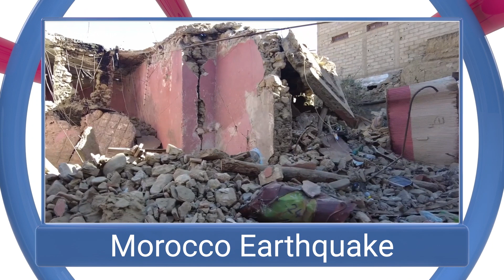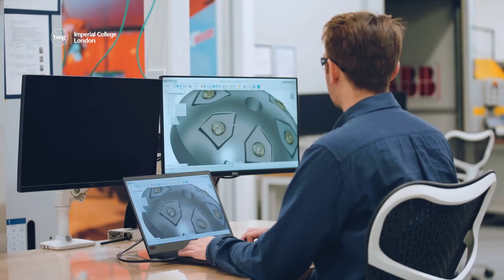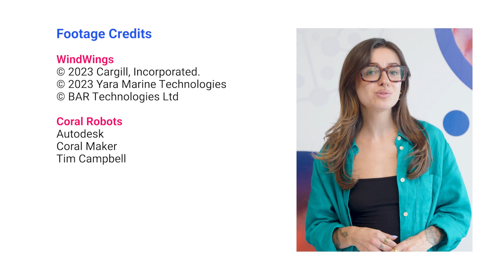Ships with Wings Set Sail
Twig Science Reporter is a free weekly science news service for your K–8 classroom. Every week, Twig Science Reporter brings you a topical science episode to inspire school children to explore new possibilities through scientific inquiry and reasoning.

The fun doesn’t stop there! Play along with each episode using our Kahoot quiz

If YouTube isn’t available in your district, to watch the episode there.

↓ This week’s science news ↓
- Morocco suffers a devastating earthquake.
- Engineers create WindWings to help power ships and reduce pollution.
- Engineers collaborate with a biologist to create robots that can help restore coral reefs.